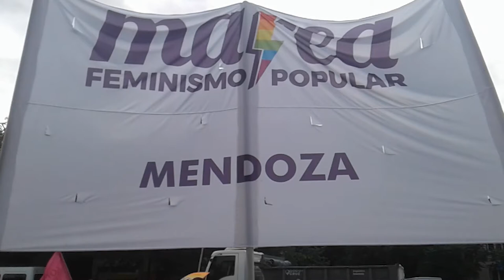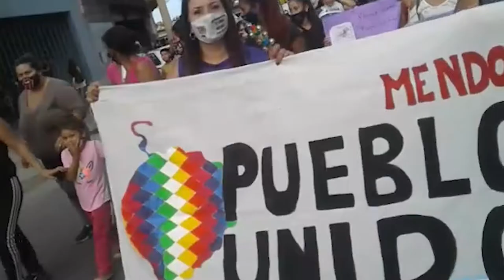Concentración e inicio de la gran movilización 8M desde el Nudo Vial en Mendoza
El día 8 de Marzo en horas de la tarde se auto convocaron mujeres de distintos puntos de la provincia en el Nudo Vial para iniciar la gran movilización por el Día Internacional de la Mujer.
El corresponsal popular Eduardo Giménez se hizo presente para traernos estas imágenes de lo que fue el inicio de la gran marcha que todos los años se realiza por el 8M.
Son diversos testimonios que manifiestan un claro rechazo a las inefectivas políticas implementadas por el gobierno provincial y nacional para evitar el creciente numero de victimas de feminicidios.
Las mujeres elevan su grito en repudio por la falta de mecanismos de protección por parte del Estado y sus instituciones, el alto nivel de violencia machista y reaccionaria que se vive en nuestra sociedad y la violencia institucional.